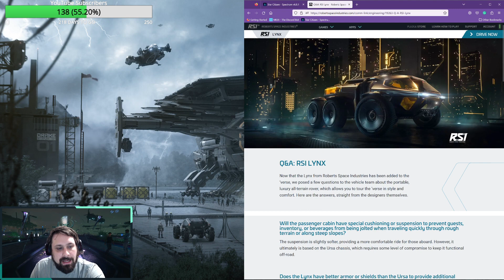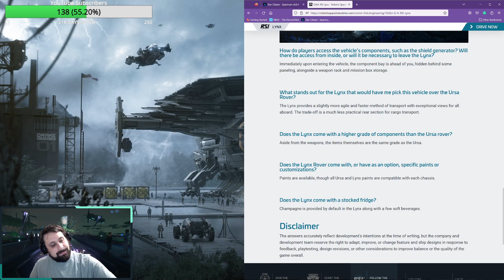Star Citizen Alpha 3.19 RSI Lynx Q&A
With the release of the RSI Lynx, CIG has released a Q&A on the RSI website giving some insight of what to expect from this luxurious transport craft. So lets jump in, check it out, and discuss our thoughts on the latest ground vehicle to the game.

Thanks for joining us, FleetReadyFam! We appreciate you taking the time to watch our latest video. If you enjoyed it, we would be grateful if you could hit the like button, subscribe to our channel, and if you want to help us out even more then consider a tip. Your direct support enables us to produce even more thrilling content for you and improve our equipment to bring you the best gaming experience. Thank you for being a part of our community!